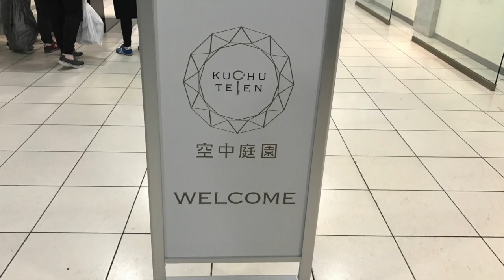Hanging Garden Umeda Night View JAPAN Famouse Places Osaka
Its sound is romantic somewhere mysterious.
It tree is not growing to say that garden, flower does not bloom.
There are, only there is empty.
Climbing to heights, overlooking the city, feel the universe, it is in the "I" think of.
Bathed in the light of day, the wind fluttering hair, to realize that there is in the sky of the only -. The hanging garden, is such a "garden".

Was born from the building as a "tower", a modern version , "the Hanging Gardens of Babylon" .
What fun here, what you feel is up to you.
Of mere high-rise building "observatory" exceeded, Welcome to the fantastic world.

その響きは、どこかミステリアスでロマンティック。
庭園といっても木は生えていないし、花も咲いていません。
そこには、ただ空があるだけ。
高みに登り、都市を眺め、宇宙を感じ、その中にある「自分」を想う。
日の光を浴び、風に髪をなびかせ、空の只中にあることを実感する――。 空中庭園とは、そんな｢庭｣です。

「塔」としての建築から生まれた、現代版「バビロンの空中庭園」。
ここで何を楽しみ、何を感じるかはあなた次第。
単なる高層ビルの「展望台」を超えた、幻想的な世界へようこそ。

Okonomiyaki in Osaka Umeda 穴場のお好み焼きは鶴橋風月:Gourmet Report グルメレポート

Walking through Shinsaibashi to Dotonbori Hikkakebashi, Osaka - Long Take【大阪・心斎橋/道頓堀 戎橋】 4K